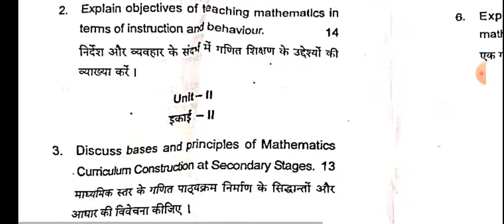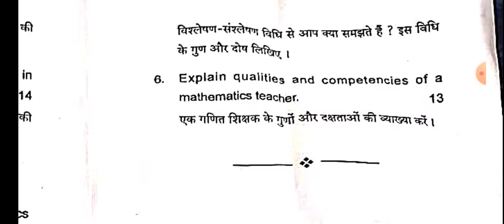Maulana mazharul Haque Arabic Persian University panta B.Ed 1st year course 7a math privious Que